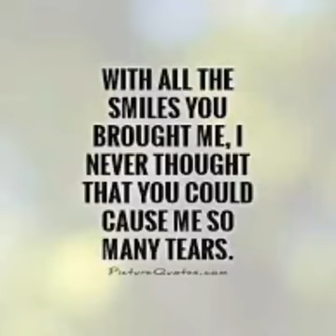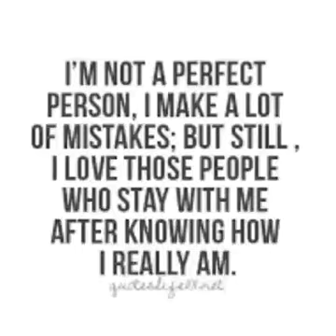Tuesday, ‎February ‎07, ‎2017, ‏‎22038 PM